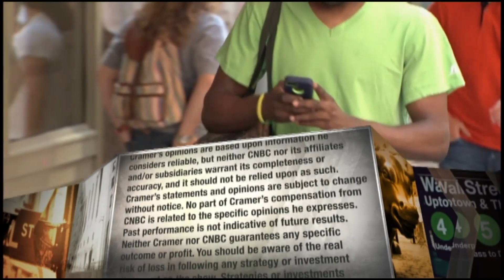Cramer's plan to avoid crushing student loan debt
Jim Cramer says students who graduate with no debt end up being worth more than classmates with outstanding loans.